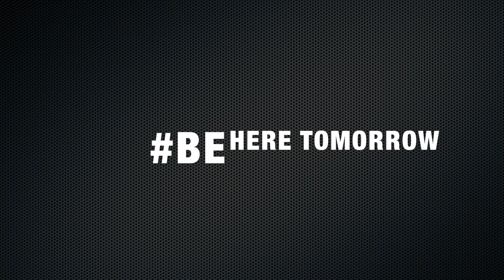Episode 8 (Season 1) - Tim Conway Jnr Part 2: Signs of Struggle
In this episode Kevin is continuing his chat with Tim Conway Jnr. In this specific episode we talk about the signs of suicide and struggle and what we can look out for in our friends and family to makes sure we help them stay here.

Text; CNQR to 741 741 (CrisisText Line Services)
Call; 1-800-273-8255 (Suicide Prevention Lifeline)